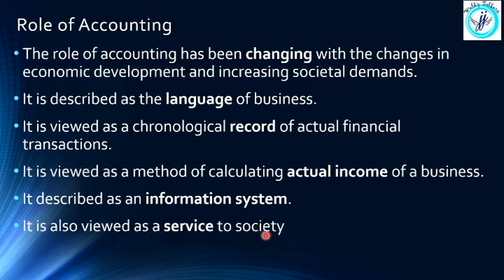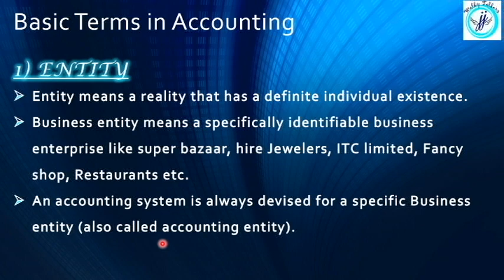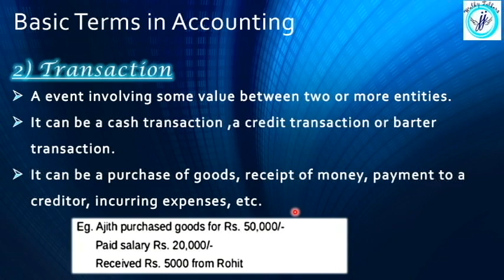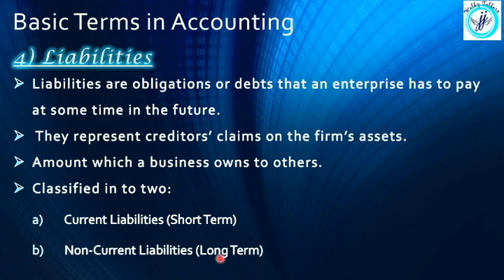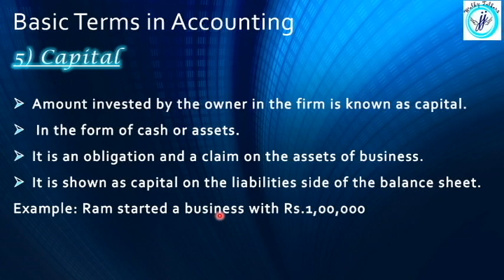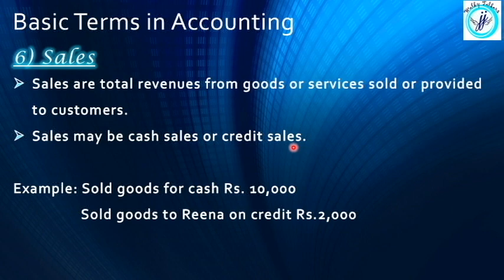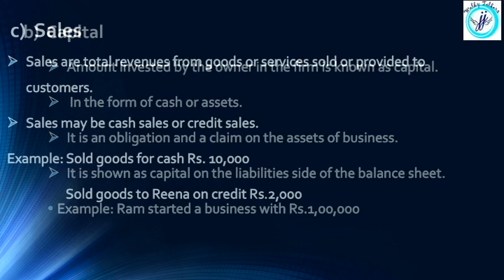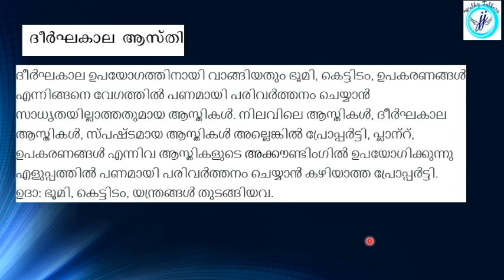KITE VICTERS CHANNEL PLUS ONE ACCOUNTANCY NOTES|KITE VICTERS NOTES +1 10-12|ACCOUNTANCY CLASS 4 NOTE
THE NOTES OF FOURTH PART OF PLUS 1 KITE VICTERS ACCOUNTANCY CLASS